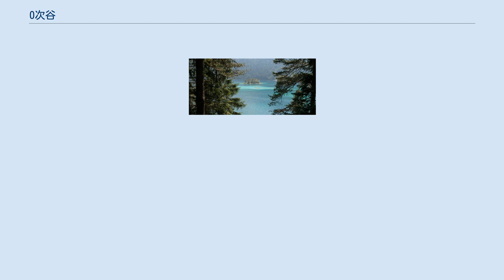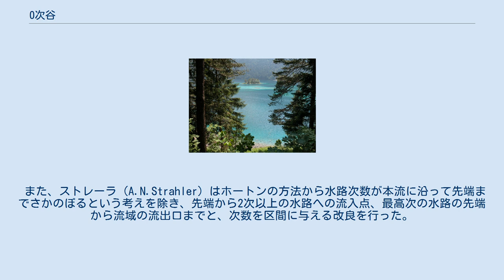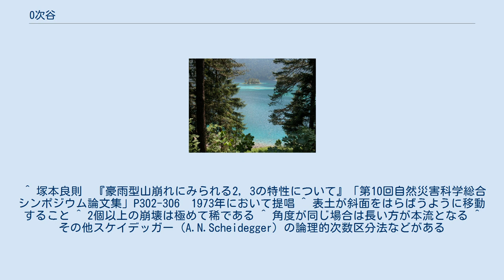0次谷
0次谷（ぜろじたに、zero-order basin）とは、塚本良則によって定義された流域の呼称。
1次谷（1次谷流域）より1オーダー下の流域をさす。
 塚本良則は水文学研究において、水平断面形（等高線の平面形）が谷型である斜面型と、それがつくる集水システムが、森林・土壌・水に関係する斜面の諸性質を研究する上で極めて重要であると認識。
これを1つの流域と考え、地形的には幼少期の流域で、1次谷流域より1オーダー下の流域とみなし「0次谷流域」と定義し取り扱うことを提唱した。
 ただし0次谷流域は集水域境界をもって区切られる流域単位であり、上記のようなで凹型斜面だけでなく凸型・平型斜面も含んだ地域を示す場合もある。
 0次谷は斜面における森林・土壌・水などに関係する諸性質が極めて活発で、特徴的な水文現象が起こることが知られており、活性斜面として取り扱われる。
具体的な特性・現象は以下の4つである。
 0次谷は斜面に雨水を集め、それを1次谷流域の地表流路に排出するシステムであり、この地域のには地表流路と地中流路の接合点が存在する。
時間の経過とともに地表流路は0次谷流域内を伸長成長し、ソースエリア（地表流路の成長点）を形成する。
すなはち、飽和地表流の発生場・谷の伸長成長の場となる。
 表土の匍行（ほこう）・集中現象により、斜面下部に厚い表土堆積が形成される。
 0次谷流域内では土壌の集中・堆積現象が活発に起こり、地中・地表地形が形成される。
同時にこの地域は崩落発生点・土石流形成場でもあり、地形の形成と崩落が繰り返し発生する。
 0次谷は雨水の集水・排出システムであることから地中流が集中し、同時に栄養分も集中する。
　この水分・養分良好な成育環境が森林形成を促進する。
同様に、土壌が集中し表土が厚く堆積することも促進の一因となっている。
 また現象ごとにまとめると、0次谷内には、地形的には地形成長点（遷急点）、水文的には地表流路の成長点（ソースエリア）・地表流路のと地中流路の接合点、侵食的には崩壊発生点・土石流形成点・地中侵食点が集中しているといえる。
 森林流域の地形変化は（広義的）崩壊によって起こり、崩壊は一般に降雨と地震が原因で発生する。
0次谷もこれらにより形成され発達する。
塚本（1998）は崩落のタイプと流域の形成・発達作用の対応分けを行った。
内容は以下の通りである。
 『まず崩壊現象を流域地形の発達促進現象ととらえ、斜面崩壊のうち深層崩壊（風化基石崩壊・大規模埋積堆積崩壊）を新しい0次谷の形成作用、表層崩壊（表土滑落）を既存の0次谷の地形修正作用と位置づける。
』 0次谷が1つの調和のとれた地形形態をとるのは、このような地形の形成・発達・修正が起こるためである。
また、典型的な0次谷地形が発達する地域（山地）は、水文学的には飽和側方流が卓越し、表層崩壊が高頻度で発生する場所であることが判明している。
このような場所は小起伏山地に多くみられる。
 表層崩壊は、斜面崩壊のうち斜面表土が飽和側方流や地震によって滑落する現象であるが、0次谷との関係においていくつかの特徴が指摘されている。
 表層崩壊とそれにともなう土石流は過去に大土砂災害を引き起こしている。
0次谷と、0次谷と崩壊の関係を調査・研究することは、斜面災害対策を行う上で極めて有意義であるといえる。
 水路次数（水路階級）とは、河川における本流、支流といった格付けを数値で表したものである。
ここでいう水路とは、常時水流がある河川のほか、降水が十分にあった場合のみ水の流路となるところもさす。
 最初に次数付けを行ったのはグラベリウス（H.Gravelius）である。
彼は本流を1次、それに直接流入する支流を2次、2次の支流に同様に流入する支流を3次というように、小さな支流ほど大きな大きな次数を与えた。
 それに対してホートン（R.E.Horton）はグラベリウスとは逆の格付け法を提唱した。
まず最先端の支流を1次とし、1次水路が2本合流して2次水路を形成する。
これら2本のうち、本流とみなされる1本は先端まで2次と定義しなおされる（この場合、2次水路の延長戦となす角度が小さいほうが本流とみなされる）。
2次水路が2本合流して3次水路を形成するが、本流とみなされる2次水路は先端まで3次水路とみなされる。
以下、このような過程を繰り返し、流域内の水路すべてを次数付けする。
 また、ストレーラ（A.N.Strahler）はホートンの方法から水路次数が本流に沿って先端までさかのぼる...